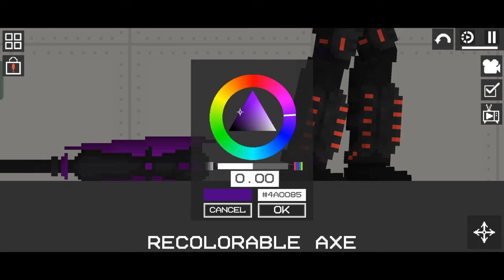[V4 Showcase] Upgraded Brown Cameraman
Hello, my dear viewer,
This is EGDy!

This video is just a showcase of my new mods and a save to them. Nothing too special, but useful in case you don't know how to use the new melsave!

I hope you enjoy my content, it takes a lot of time and effort to make, and I am making all of this by myself. My Melon Playground mods are originally posted in my Discord Server, my YouTube community page and my video descriptions. I will leave links to these sources somewhere below this message!

If you want to support me and my content, I would appreciate if you watch this video till the end, subscribe to my channel, drop a like on this and my other videos, post a comment on this video and copy its link! This might sound like too much, but it won't take you much time, trust me :D

▷ Now let's move to the links, I will try to shortly describe all of them to make it clear for you!

▷ Now, as I promised in the video, links to my mods.

▷ V4 Upgraded Brown Cameraman.
Remake of V3 version of this mod which you could see in episodes 6 and 7 of my Villain Arc series.

▷ If you don't know how to download mods:

If you are on Android, download the zip file from the link, then unpack it and import all .melmod and .melsave's to your game and enjoy the mods!

If you are on IOS, search on YouTube how to download mods on that system. I can't help you here, since I am using Android.

▷ Chapters:
0:00 - Intro
0:12 - Blaster Showcase
0:31 - Jetpack Showcase
0:46 - Core Showcase
01:01 - Axe Showcase
01:31 - Outro